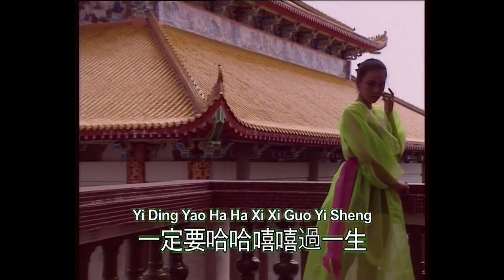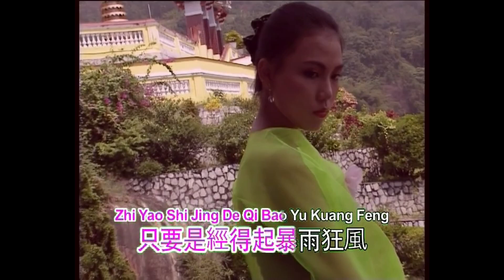黃麗卿 可爱的人生【Original Karaoke】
黃麗卿  可爱的人生